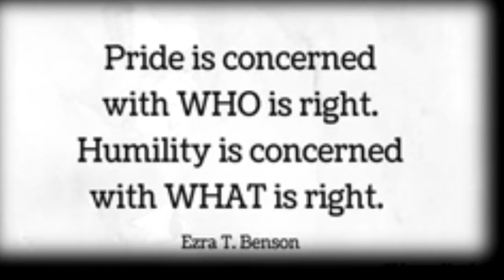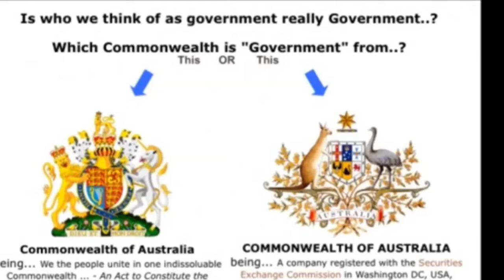A response to the alleged PM’s response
This clown is the mouthpiece for a deceitful system. The policies being enforced by the police are becoming reminiscent of an evil dictatorship